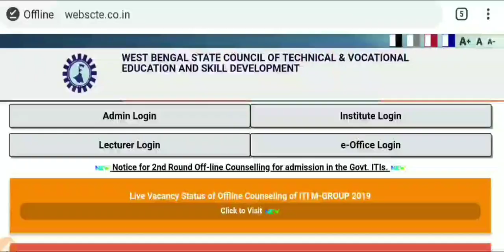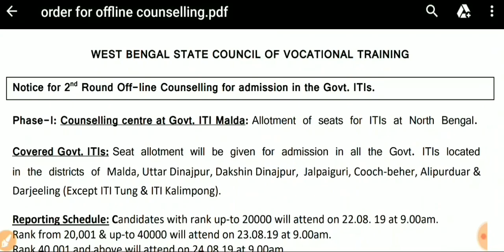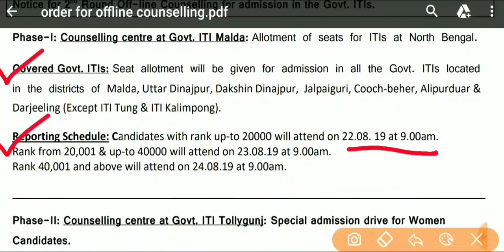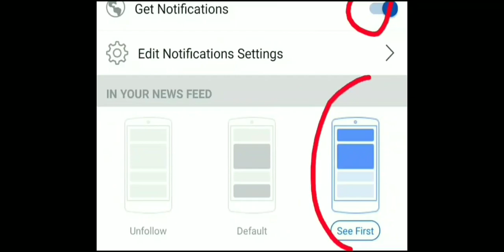ITI 2nd Round Offline Counselling 2019 । WB ITI Offline Counselling 2019 । NCVT Govt ITI Collage